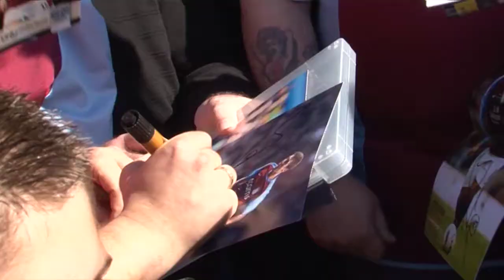Petrov charity match on AVTV this week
This week on AVTV there is an exclusive interview with Christian Benteke, Ryan Bertrand and Steve Froggatt star in our Chelsea preview show and we go behind the scenes at a Stiliyan Petrov Foundation charity match. We build up to Saturday's Premier League clash with the manager's press conference in full and highlights of a classic 2-0 win over the Blues from 2007.